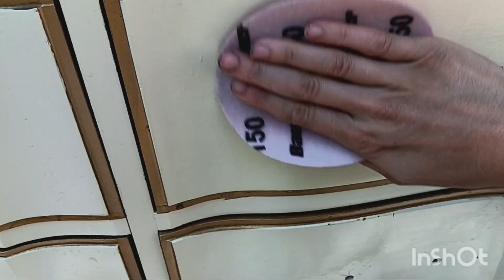Dixie French Provincial Dresser Set Makeover, Furniture Flip #3. Start To Finish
Musician: Moscillate

sorry it repeats, I also find it annoying. there is one of me narrating, with info on how I acquired this set for cheap.